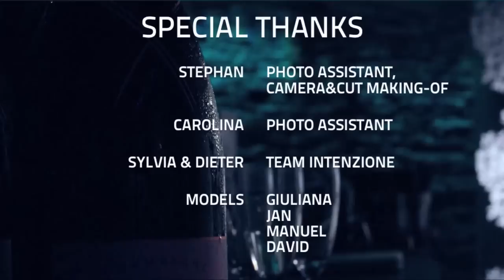atWORK 'autumn/winter 2012/13' INTENZIONE Fotograf Bamberg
atWORK, making-of STEVEN P. CARNARIUS for 'autumn/winter 2012/13' INTENZIONE